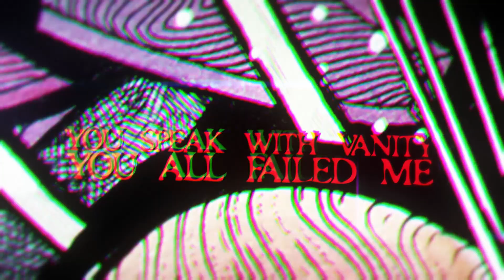SO THIS IS SUFFERING - SURVEIL (OFFICIAL LYRIC VIDEO)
"SURVEIL"

For fifteen years I've been stuck in misery.
Despite the cost of a war against me.
Don't forget to runaway.
I've been dead to you all!

Divided, dead and broken.
Shattered promises
and empty homes.
A prophecy for told.

Punishable by death.
Crawling through
the land of the free.
You speak with vanity.
You all failed me.

Go!

Death screams through
You all speak with vanity.

Never had a choice,
No comfort nor friend.
Prisoner to the mindless.
Trapped into this abyss.

Moving bodies frantic and horrid
Waiting for the cancer to feed.
All blind unable to seek, is it all a dream?

Motivate the blind and weak.
Forever, dead and rotting.
Dead and rotting.

You never had faith in me!

When it all comes down to it,
you will bow to me.
Pale, putrid, and raped
from your innocence.
All the burdens you hide,
Will die inside!

Memories start haunting me.

Dead memories
Haunting me (x2)